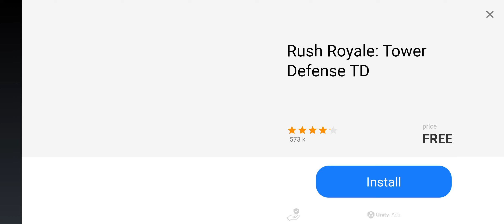Badminton Clash. Part 32. Level 11. Power 140. Total Point 641